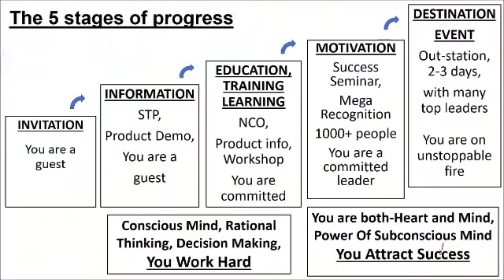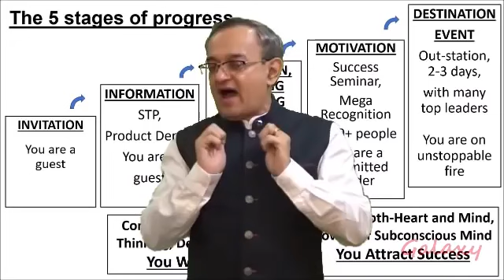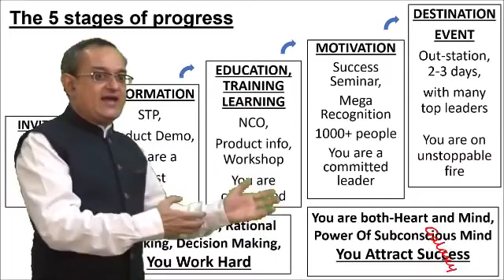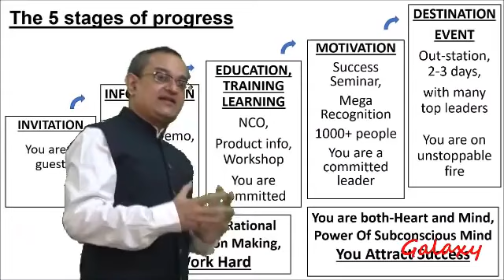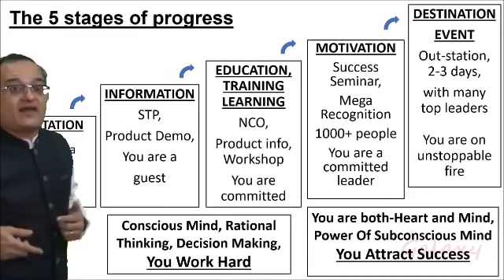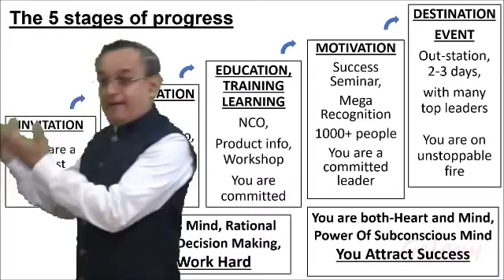Importance of Events in Network Marketing by Mr Dhimant & Mrs Rashmi Kapadia, GBDD